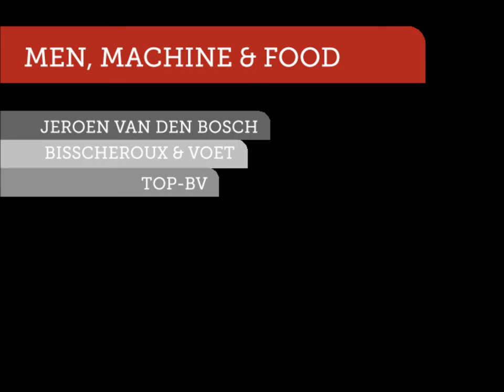Film Machine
Master thesis Industrial Design Engineering (MSc) at the universtity of Twente by Jeroen van den Bosch. "Broodje gezond" (healty sandwich) producing machine in cooperation with Bisscheroux & Voet and TOP b.v..